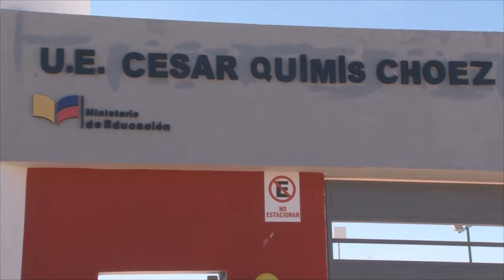INAUGURACIÓN DE UNIDAD EDUCATIVA DEL SIGLO 21 EN PUERTO LÓPEZ